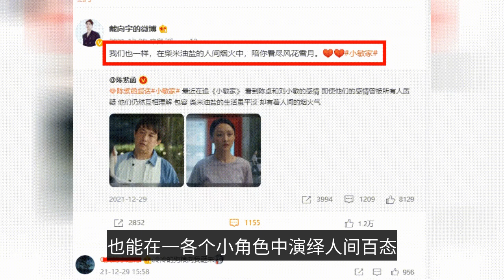比妻子年輕9歲，和袁冰妍演情侶，這位185cm男神為何不紅